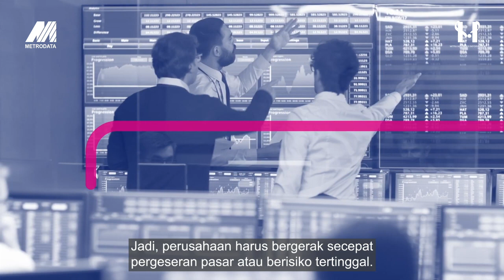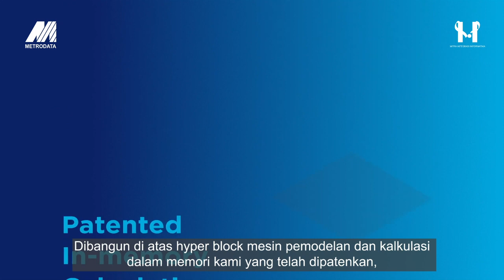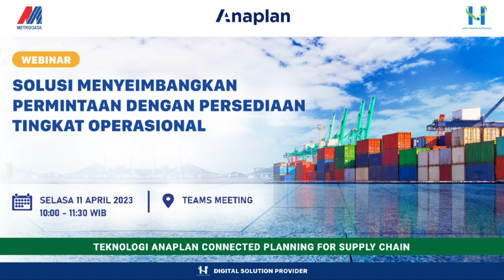Anaplan Connected Planning - Solusi Integrasi Seluruh Proses Supply Chain Hanya Dengan Satu Platform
Supply Chain Planning tradisional berjalan secara monolitik dan mudah ditebak sehingga tidak dapat berdaptasi dengan permintaan di era modern.

Supply chain era modern perlu proses permintaan (Demand Planning), pasokan (Supply Planning), Sales & Operational Planning (S&OP), dan Integrated Business Planning (IBP) yang responsif sehingga pengambilan keputusan yang padat informasi di seluruh fungsi bisnis dapat dilakukan dengan andal

Solusi Anaplan Connected Planning Platform ada untuk menjawab keresahan tersebut dengan mengintegrasikan data, orang, dan rencana baik di dalam maupun di luar perusahaan mulai dari kebutuhan taktis hingga strategis

Anaplan Connected Planning membantu perusahaan mendapatkan transparansi dan visibilitas yang tak tertandingi sekaligus menangani kompleksitas pengambilan keputusan supply chain dengan kecepatan dan ketangkasan

Penuhi permintaan omni-channel, tingkatkan ekspektasi pelanggan, serta integrasikan supply chain dengan finance, sales, HR, marketing, dan IT hanya dengan satu connected planning platform untuk membuat keputusan lebih pintar

Webinar Anaplan
📆 Selasa 11 April 2023
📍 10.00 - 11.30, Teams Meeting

SOLUSI MENYEIMBANGKAN PERMINTAAN DENGAN PERSEDIAAN TINGKAT OPERASIONAL

TEKNOLOGI ANAPLAN CONNECTED PLANNING FOR SUPPLY CHAIN

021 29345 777 Ext 3330